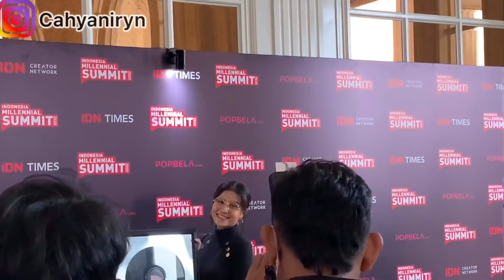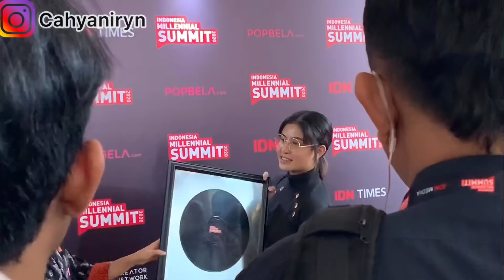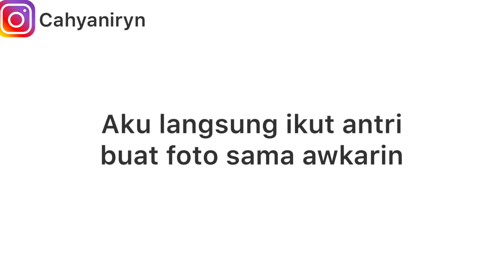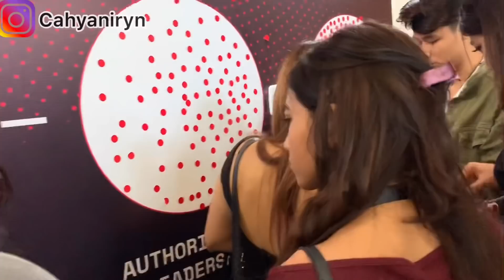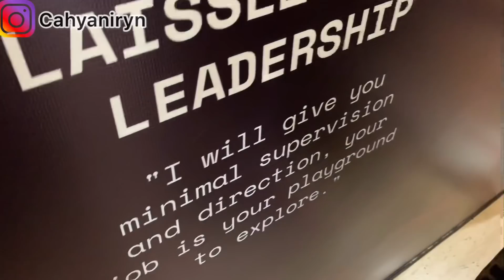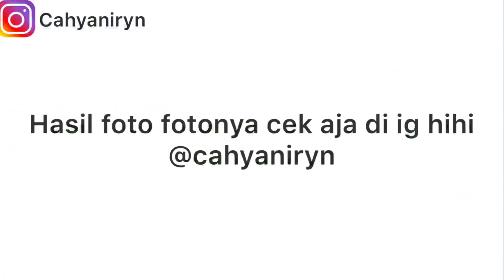SAMPAI NANGIS KETEMU MOTIVATORKU ( AWKARIN)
Pokoknya seneng banget ketemu dia, harapanku semoga suatu saat bisa seperti dia🥰